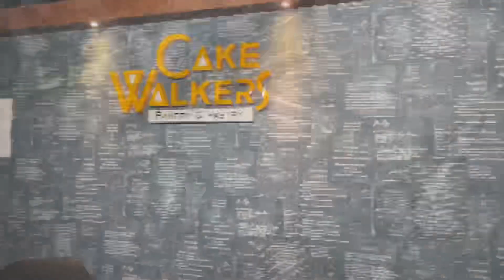YouTube 100k Celebration | Express Way ൽ ആന വണ്ടി വരെ നിർത്തി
Firs of all, Thank you so much for making our dream come true. Finally we are in 100k club and watch the celebration here for our first channel: Ente thonyasam